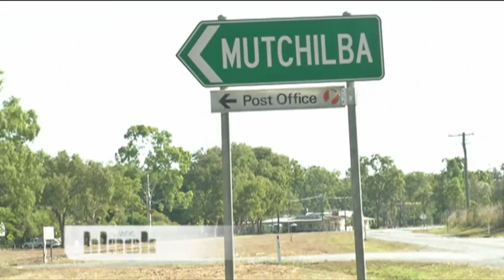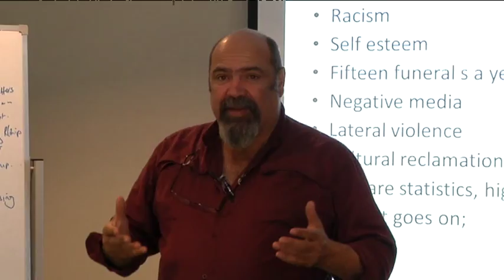Lateral Violence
This week we take a look at what happens when lateral violence turns physical, and hear what can be done to stop Indigenous communities turning on themselves. Josh Ridgeway reports. Sundays at 4:30pm on SBS ONE.